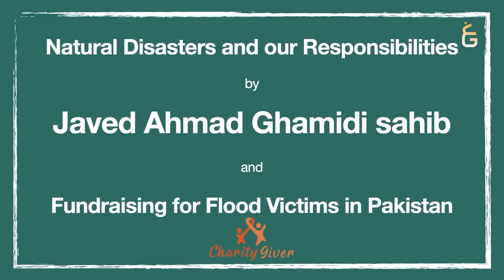San Francisco Q/A Session | سان فرانسیسکو سوال و جواب کی نشست | Javed Ahmed Ghamidi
▶ About Javed Ahmed Ghamidi:
Javed Ahmed Ghamidi is a Pakistani Muslim theologian, a Quran scholar, and an educationist. Mr. Ghamidi is a student of Maulana Amin Ahsan Islahi and Maulana Abul A’la Maududi. Mr. Ghamidi has authored several books, including the bestseller ‘Meezan’, in which he presents a comprehensive treatise on the entire content of Islam. Mr. Ghamidi is a researcher and a critical thinker who has challenged many aspects of the traditional Muslim schools of thought on the basis of evidence from the Quran and sunnah.